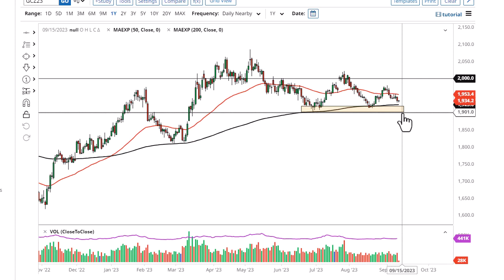Gold Technical Analysis for September 14, 2023 by FXEmpire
Gold markets were quiet on Wednesday, as we waited for CPI numbers, and of course the ECB announcement on Thursday.